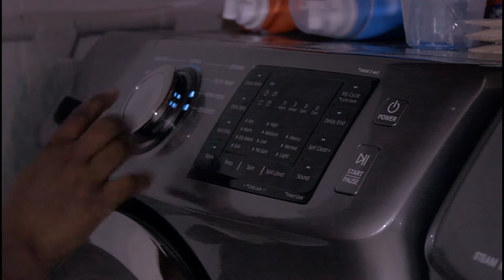Homemaking | A Day in the Life | Clean With Me, White Bean Tuna Salad, & Easy Chicken Sheet Pan Meal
Hello Friends! It's been a while. You all make creating worth it!

On today's video we have a lot to get done. Laundry, cooking, cleaning...all while sharing some encouraging words for the homemaker. There are two recipes in today's "day in the life" vlog; a white bean and tuna salad that I had for lunch, and a chicken and veggie sheet pan dinner that is so easy and flavorful! Come clean with me and get it all done! Put this video on while you tackle your next task and we will accomplish our lists together! Thanks for being here with me, and happy homemaking!